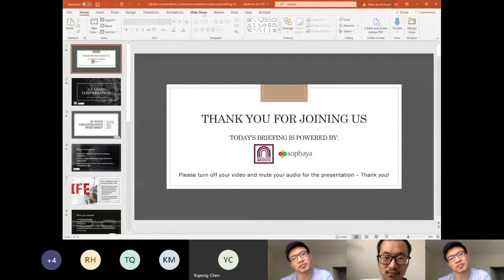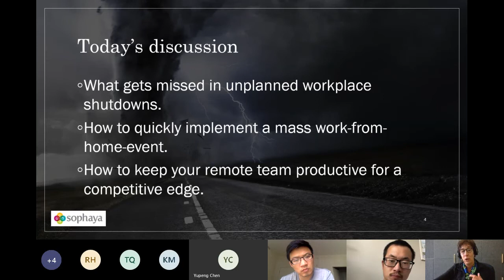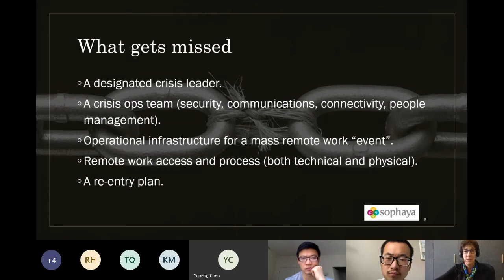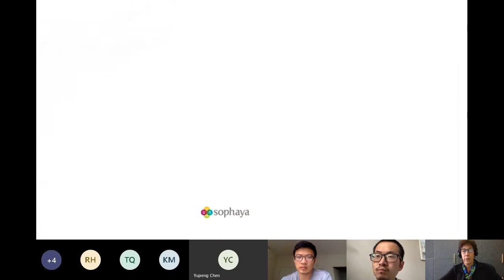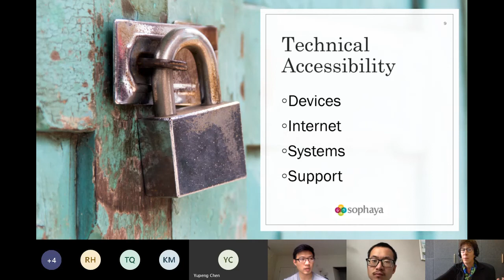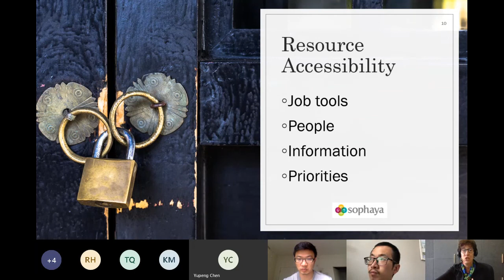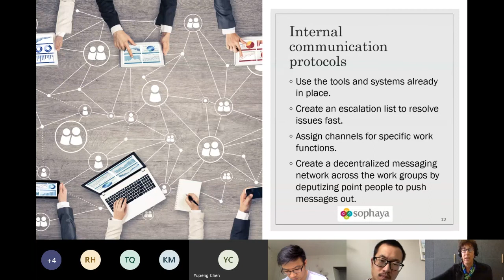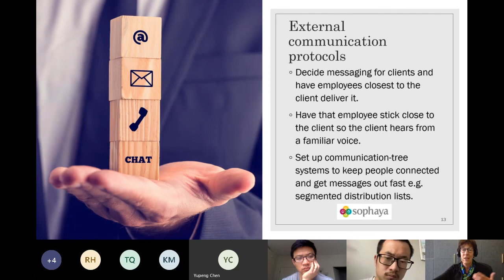RNI Leading Remote Teams Series #1: Remote Workforce Planning for a Workplace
Organizations are deciding on a moment's notice to have employees work from home. Are you truly prepared?

Attend this special executive briefing from Sophaya CEO Mari Anne Snow, one of the world’s leading experts in corporate remote work, supporting corporations, non-profits, and schools and universities. Her portfolio of clients, past and present, include Amica, Beltone New England, Novartis, Bryant University and many more.

Snow will lead an important hour-long session providing information on:

What most companies miss when an unexpected event forces a workplace shutdown.
The top 6 emergency considerations when planning a mass work-at-home event.
Declaring a mass "work from home" policy is easy, this is not the same as having a few contractors or vendors work remotely. You will need to visualize your entire team out of the office for an extended time. How will you continue to support your customers? Will you be able to make payroll? Who will sign-off on deliveries? Or ensure mail is routed correctly? There are so many details to fall through the cracks.

In this briefing, we'll cover the steps you can take NOW so your business can move forward, without missing a beat, if the novel coronavirus (COVID-19) forces you to close your offices.